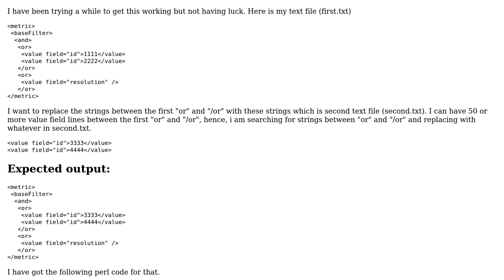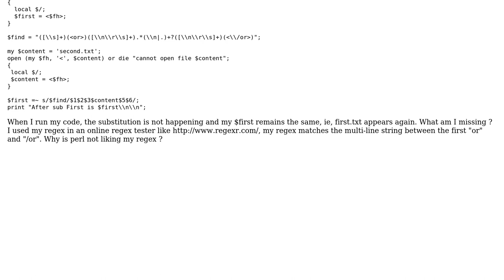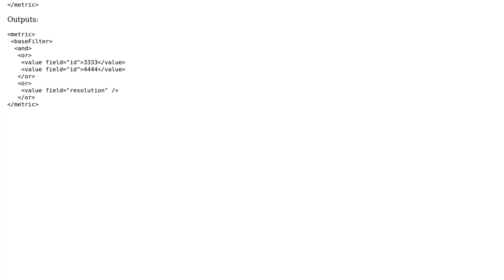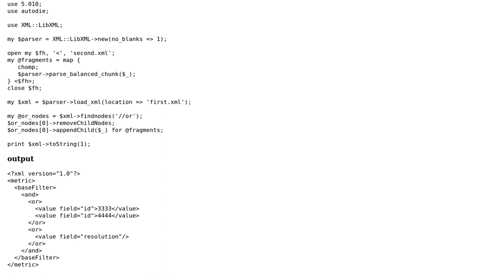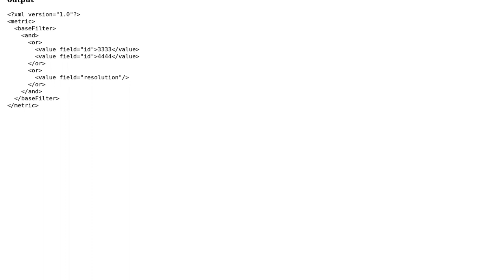Replacing multi-line strings inside xml tags using regex in perl (3 Solutions!!)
Replacing multi-line strings inside xml tags using regex in perl

With thanks & praise to God, and with thanks to the many people who have made this project possible! | Content (except music & images) licensed under CC BY-SA | Music | Images & others | With thanks to user user238021 user Miller user i alarmed alien user Borodin and the Stack Exchange Network Trademarks are property of their respective owners. You are responsible for your own actions.